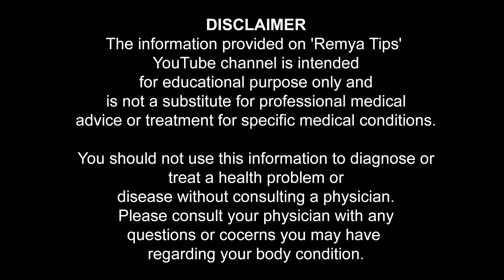പുതിയ രീതികൾ പരീക്ഷിച്ചാൽ എന്നും ബന്ധപ്പെടാൻ പങ്കാളികൾ കൊതിക്കും / educational purpose